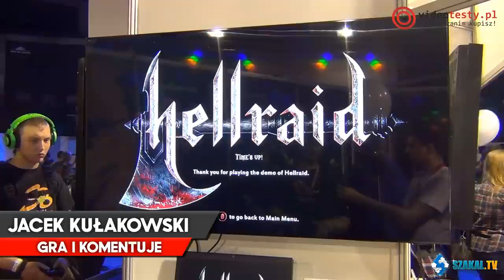Gameplay przedpremierowy - Hellraid (Techland) | Hall of Games 2014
Relacja Wideorelacja Hall of Games 2014 HoG Wrocław Video Relacja Techland Wydawnictwo Hellraid Gameplay

Redakcja Portalu
VideoTesty.pl